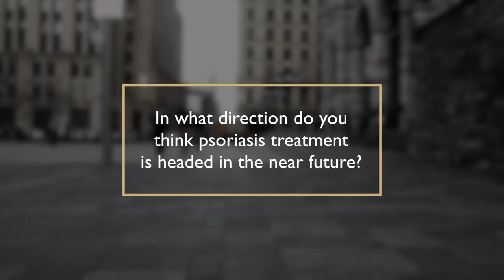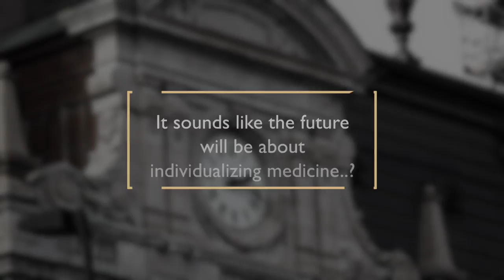The Evolution of Modern Psoriasis Management - Dermatology Update 2016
In this interview at Dermatology Update 2016, Professor Christopher Griffiths talks about changes in psoriasis treatment that patients can look forward to in the very near future. Using the translational approach, and going into specific pathways (biologic treatments), Dr. Griffiths is optimistic about being able to tell patients that psoriasis can be controlled in the long-term.

Discussion continues into the financial aspects, cost of psoriasis from a larger perspective, and the impact to quality of life. Other big topics like personalized or stratified medicine are also brought up. Machine learning, algorithmic approaches that allow for individualized treatments using proteomics, genotypes, phenotypes are discussed as well as integrating not just the use of drugs and their dosing, but individualized lifestyle management.

Motivational interviewing is also a topic of interest for Dr. Griffiths. It's a technique that is used to help patients tease out their priorities and motivate them better than a doctor simply telling the patient what to do.

For monthly newsletter on the latest skincare topics, visit us